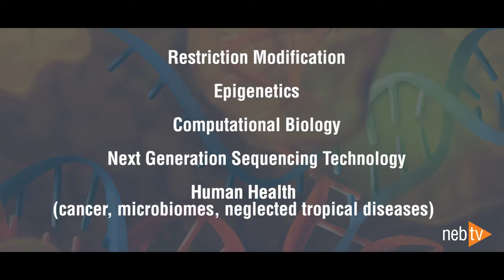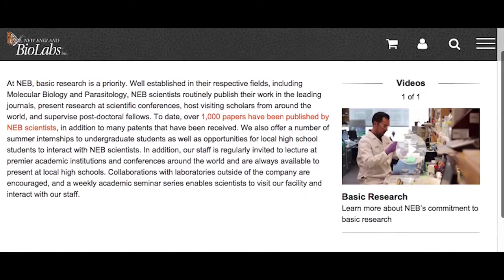Tilde Carlow, Genome Biology Research at NEB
In this video, Tilde Carlow describes the aims and interests of the Genome Biology Research Division at NEB.